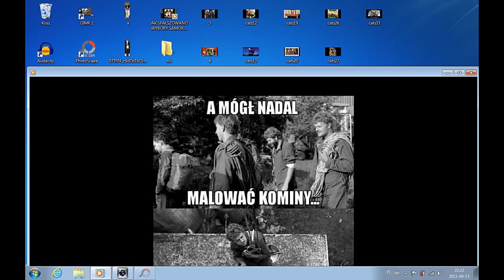Donek i Cleopatra